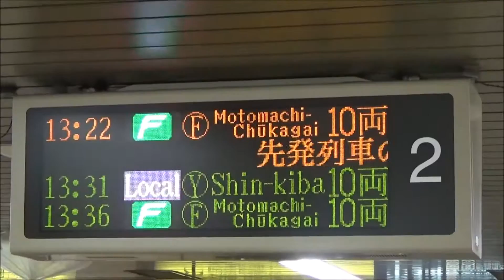【鉄道PV】Team F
ブログで更新状況などいろいろなことを発信します。ぜひご覧ください

鉄道PV12作目
いい名前が思いつきませんでした。許してください→追記:改名しました
PVは2番をカットするものですよね?(哲学)

今年の3月に「Fライナー」が誕生してから6か月。すっかりおなじみとなったFライナーと、それを支える急行や各停が主になっています。
直通先の西武線や東武線で撮ったものも3割ほど含まれます。

最後はカットを短くしていろいろ詰め込みましたがカットは短い方がかっこいいと思うのは私だけでしょうか…。